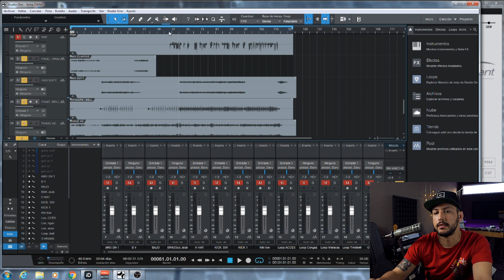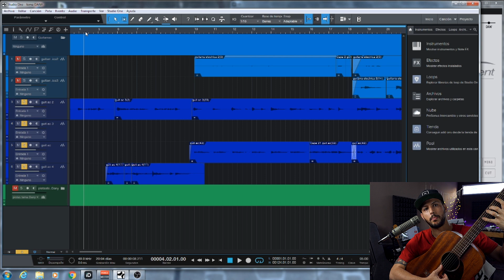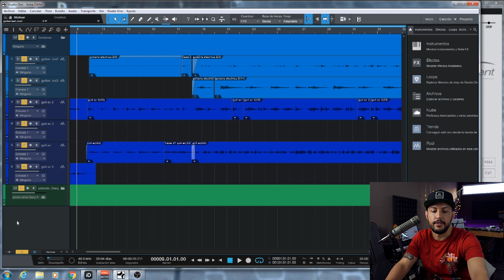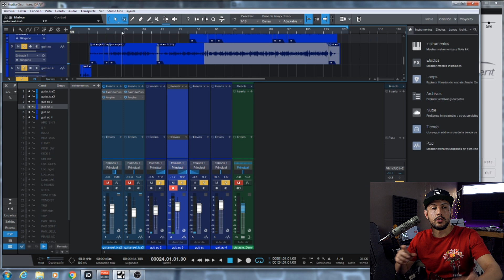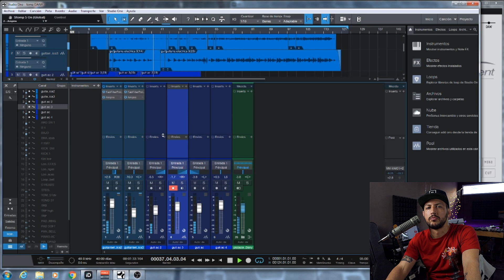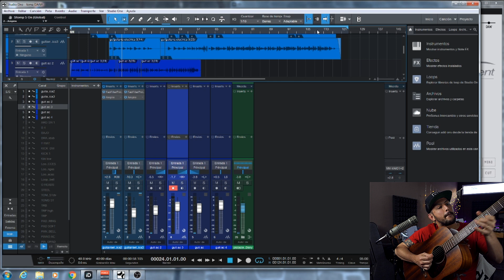Trabajo de SESIÓN guitarra eléctrica y acústica (o como robarle a Paul Jackson Jr (-´: ))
Espero que les gusten este tipo de videos, la pasé muy bién grabando las guitarras para está sesión y quedé muy conforme con los sonídos.
 Les dejo el canal de @HernanMarchesi vayan a chequearlo que tira data tremenda!!

Si querés apoyar al canal para que sigamos creciendo dejo estos links!